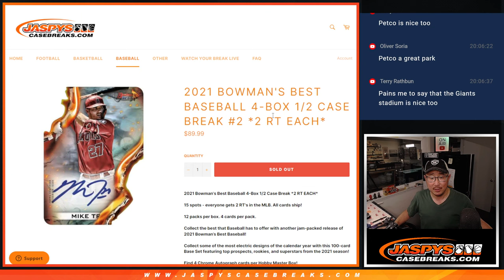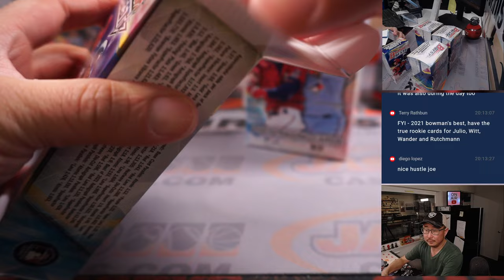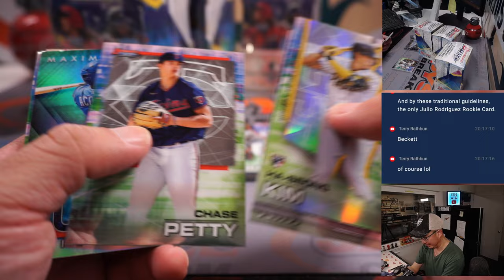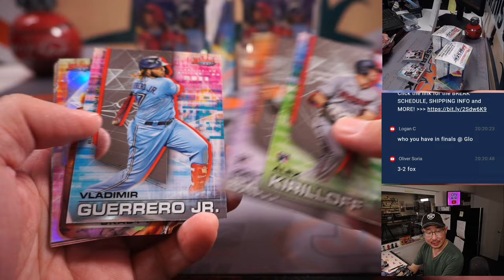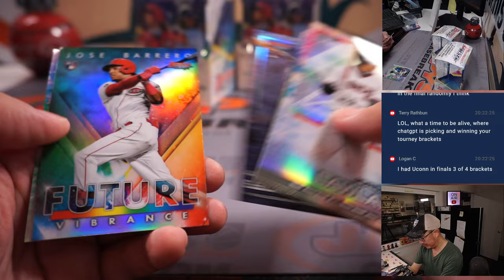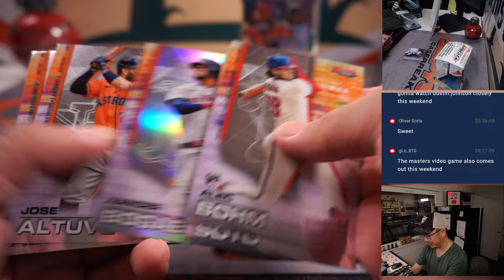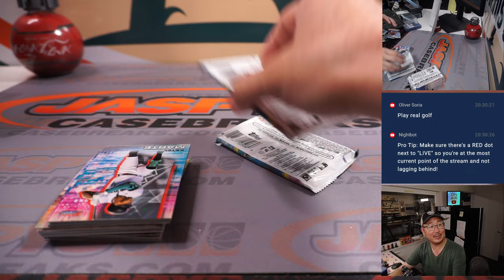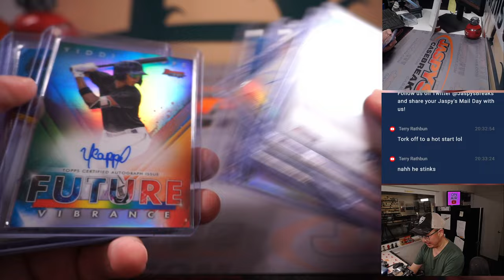M, 04.03.23 -- 2021 BOWMAN'S BEST BASEBALL 4-BOX 1/2 CASE BREAK #2 *2 RT EACH*